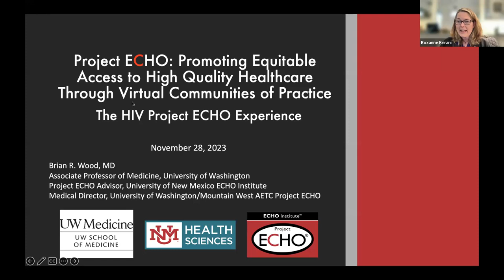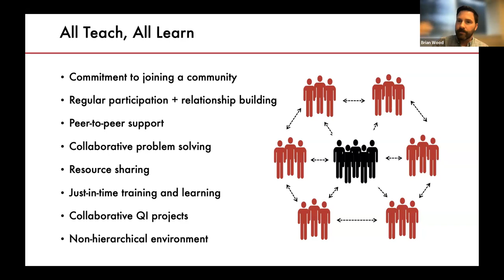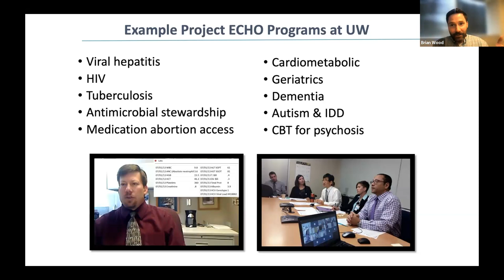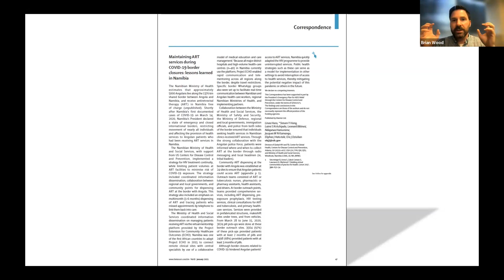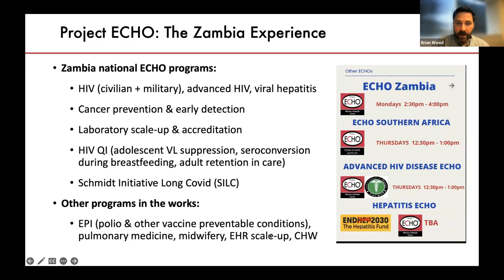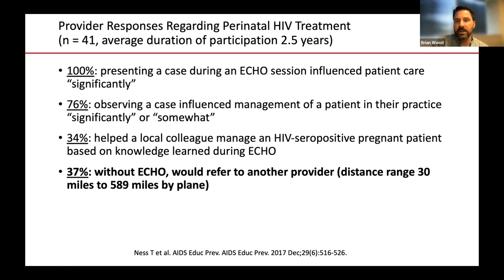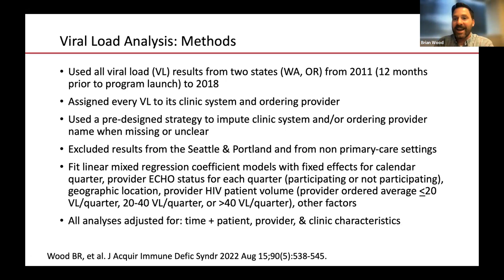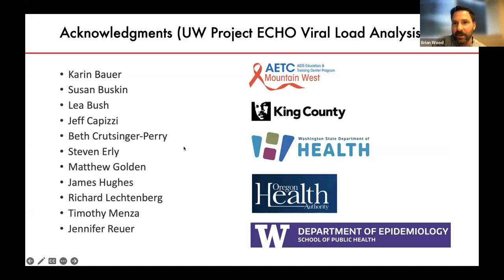CFAR & PHSKC LunchBox Talk - The Project ECHO Experience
Title: Promoting High-Quality HIV Care and Improved Patient Outcomes Across Broad Regions: The Project ECHO Experience

Speaker: Brian Wood, MD
Associate Professor of Medicine, University of Washington
Faculty Trainer, Mountain West AIDS Education & Training Center (MWAETC)
Medical Director, UW/MWAETC Project ECHO